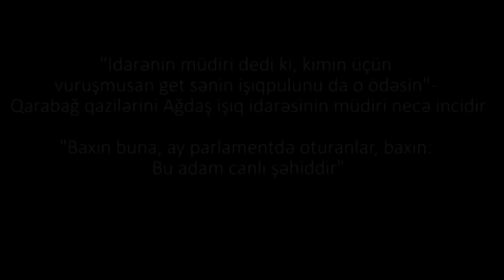"Nazirdən xahiş etmirəm, əmr edirəm, çünki mən canımı qoymasam o nazir ola bilməzdi"-Qarabağ qazisi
"Bu adam canlı şəhidir buna necə sayğısızlıq etmək olar" - Ağdaş işıq idarəsində Qarabağ əlilləri incidildiyini və təhqir olunduğunu deyir